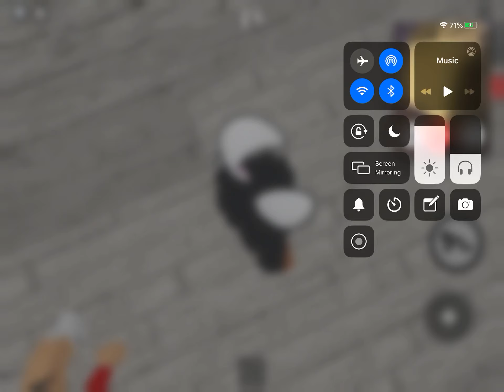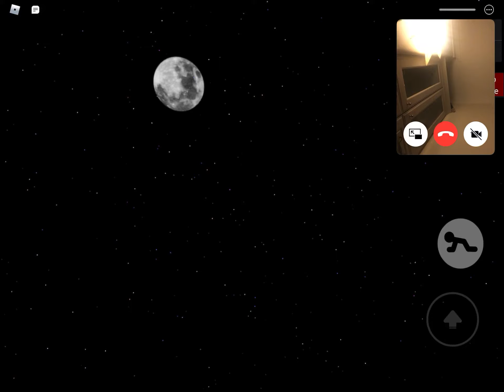I played piggy build mode my map